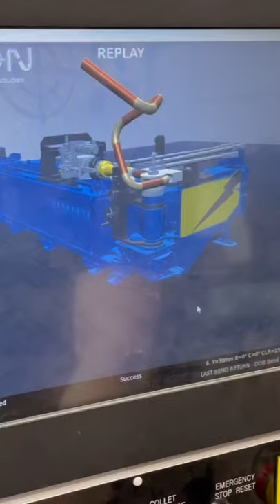Our Unison tubebending software in action.